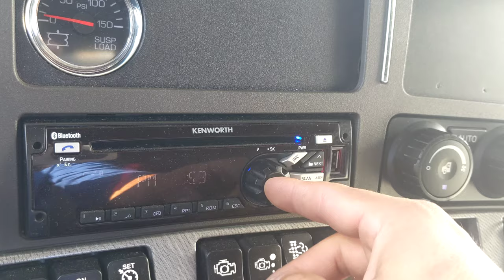How To Set Your Clock On A Semi-Trucks Radio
People have been asking for a video on how to set the clock on the trucks radio so I made this quick and short video I hope it helps you guys if so please leave a comment and a like down below